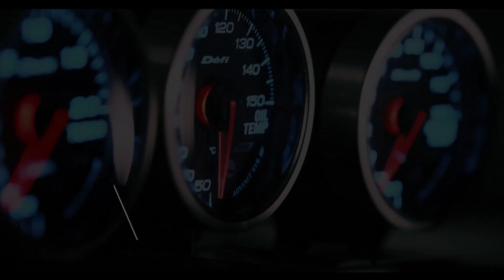EAGLE RACING: SP Scale nut type 4 (4mm) Released (New Products)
Play List